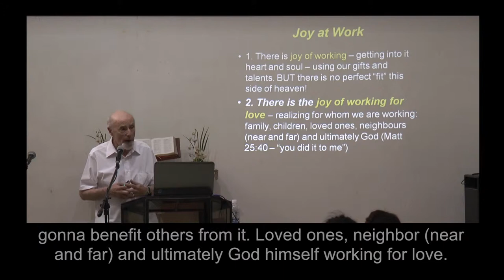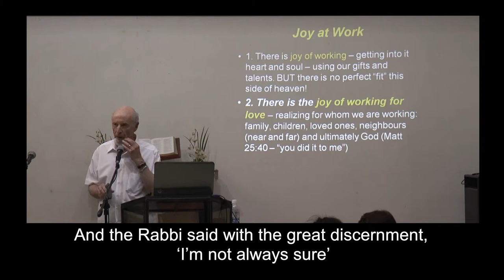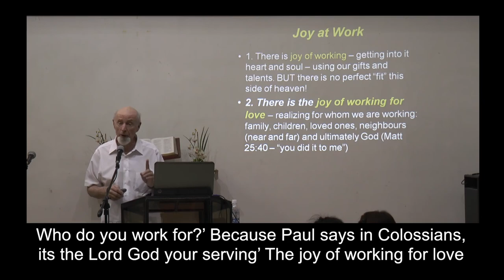Joy@Work 18 Joy of Working for Love